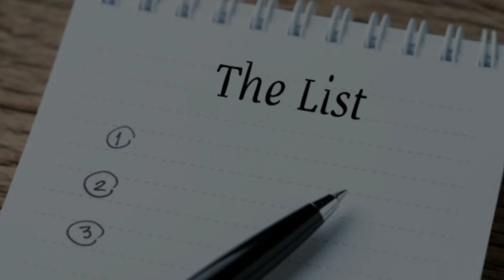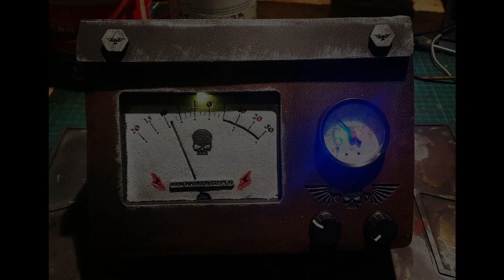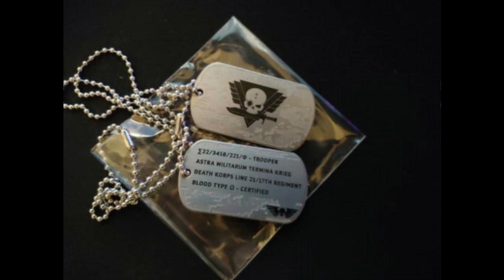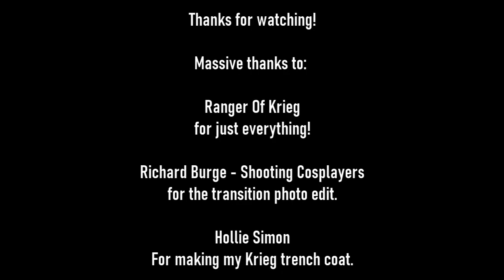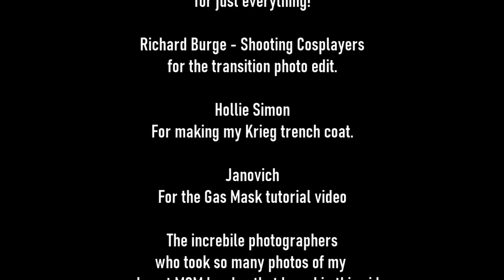Krieg 101 by Iron Warrior Cosplay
Welcome soldier, to Krieg 101

In this video I explain each individual part of my cosplay, what I myself use personally, what sites you can get some of, if not most of the kit I use and also in great detail some tips and tricks to getting things looking very Death Korps.

So join me Iron Warrior Cosplay as I take you on a step by step guide to becoming a fully fledged member of the Death Korps Of Krieg.

**UPDATE**

I now have a Gaskmask Pattern available on my Etsy

Along with that I also have a full build tutorial for you guys!

Thanks!

I want to give a huge thanks to my supporters, without you I wouldn't have been able to make this cosplay! Thank you!

**Images used in this video were acquired from my own personal photo collection along with a wide selection from google images. **

Some Links: *NOTE* These links may expire after a long period of time.

Double Prong Belt Black

Shovel Holster

Neck Snood

Buttons I used on the Trench Coat

Long Sleeve T-shirt

Y Harness

Soviet Era Gas Mask used as parts for my own personal Krieg Gas Mask

The seller I got my OG helmet from is no longer on Etsy but you can support Janovich over on his Etsy and get this amazing Krieg Helmet!

*NEW* Back Pack

These are things I've bought but also had to substitute links as a lot of the items are not at the original sellers links anymore, but these are pretty much all the links bar some items that were made by hand for my Krieg cosplay.

TIME STAMPS:
Shirt 2:40
Coat: 7:45
Shoulders: 10:23
Belt: 15:21
Y Harness: 17:40
Respirator Box: 18:55
Hose: 21:00
Balaclava: 21:34
Neck Snood: 25:18
Gas Mask: 27:40
Helmet: 31:26
Gloves: 35:00
Boots: 37:00
Puttees: 39:00
Back Pack: 41:55
Blanket: 44:26
Shovel holster: 46:55
SHOVEL: 48:40
Additional Items: 49:45
End Credits: 1:00:33